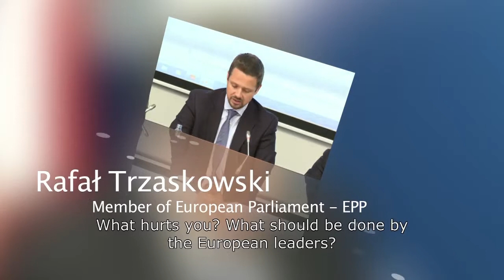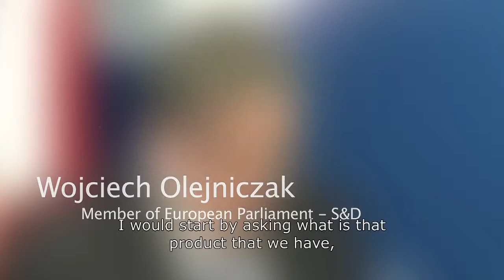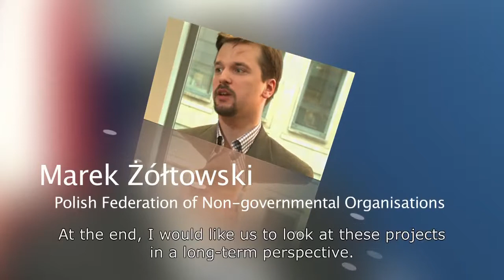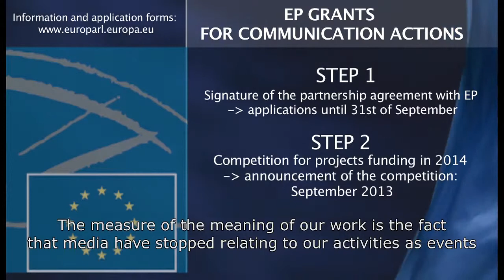Seminar for NGOs - one year before European elections in 2014